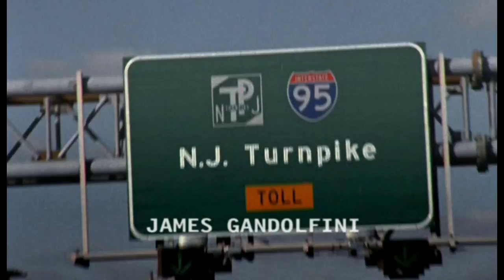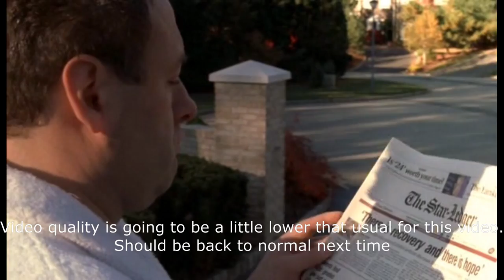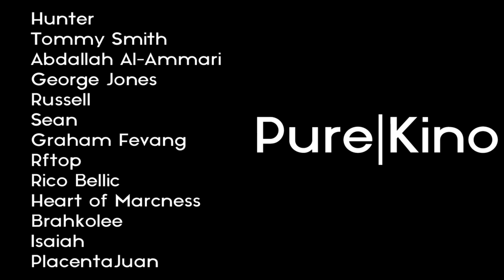The Sopranos: "For All Debts Public and Private"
The Sopranos Season 4 Episode 1 "For All Debts Public and Private" review.